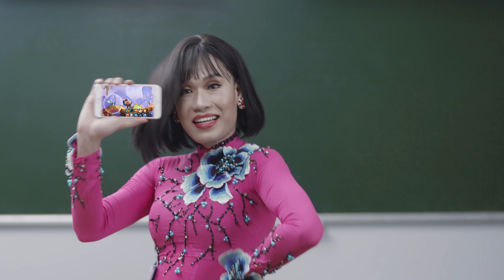HUỲNH LẬP - THIÊN TÀI BẮN HẢO [ VIRAL GUNPOW ]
Để tỏ tình với Crush trong lớp học HUỲNH LẬP đã sử dụng khả năng THIÊN TÀI BẮN HẢO của mình để gửi thư tỏ tình, liệu rằng anh chàng có thành công hay không khi mà xung quanh cũng có nhiều kẻ địch cản phá, mời các bạn cùng theo dõi nhé!
VIRAL GUNPOW
📥TẢI NGAY GunPow để bắn cùng Huỳnh Lập tại đây nhé 😊
📱 Trở thành Xạ Thủ và khám phá thế giới GunPow: